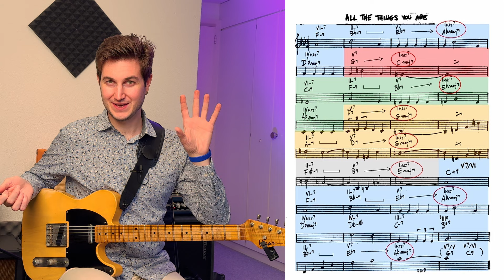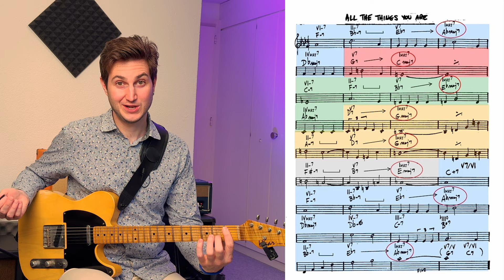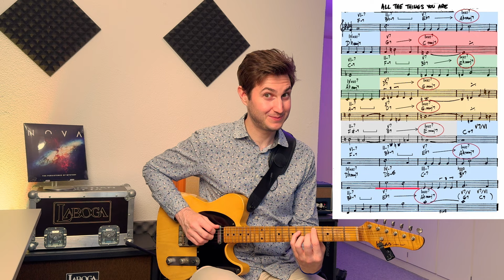Improvise Over Chord Changes Fast with THIS Easy Technique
In this video I demonstrate the quickest strategy to improvise over Jazz Chord Changes.

My videos are for you if you’re looking to add to your musical knowledge, to discover new music and to develop your ability to improvise, compose & practise. I prepared many concepts for you and I'm excited to share what I know to help you improve your musical skills. Thanks for stopping by!

▬ Social Media ▬▬▬▬▬▬▬▬▬▬▬▬

▬ My websites ▬▬▬▬▬▬▬▬▬▬▬▬